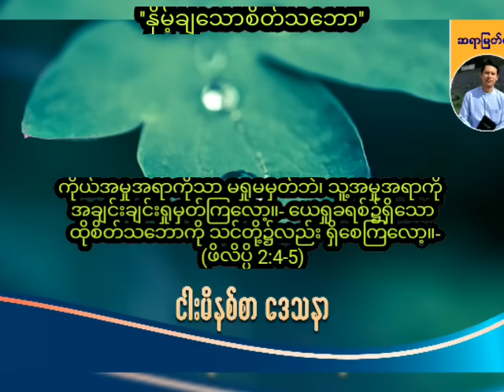''နှိမ့်ချသောစိတ်သဘော'' / Saya Myat Nay / 30.7.2024